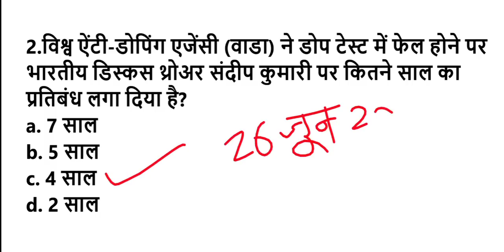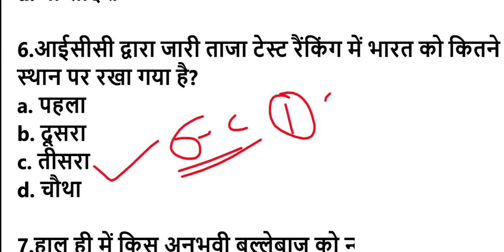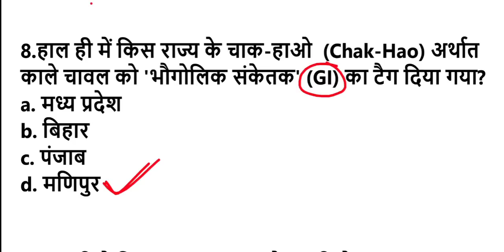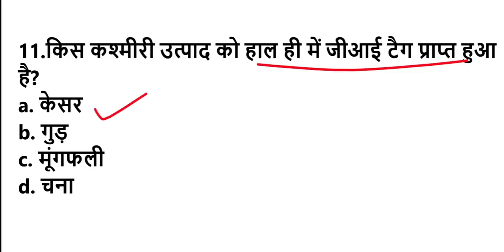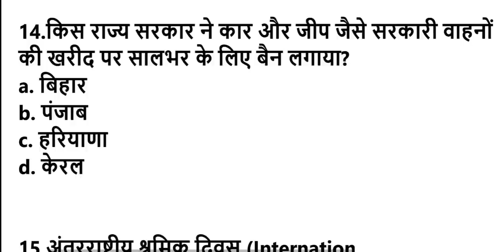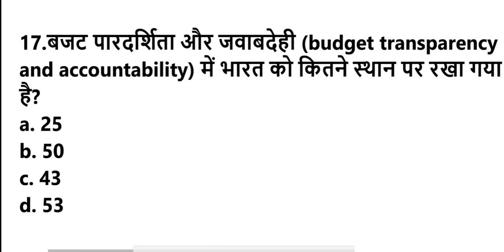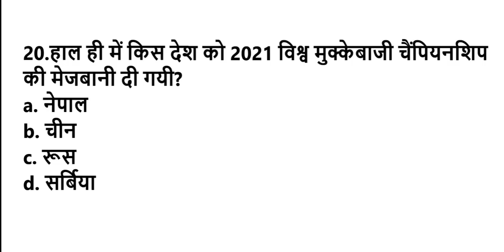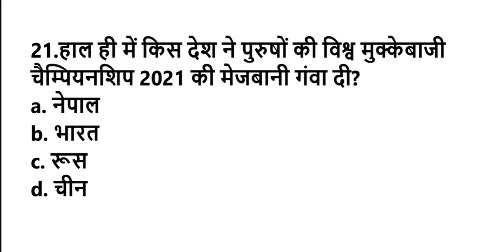Jail Warder / Fireman -Current Affairs Special Class -01 ( Last 6 Month) Exampur Quiz Master